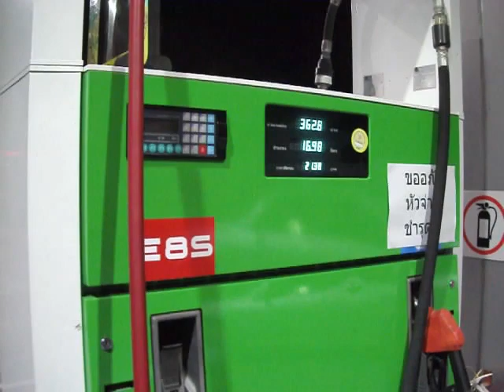Fill E85 to MAD modify E320 Turbo